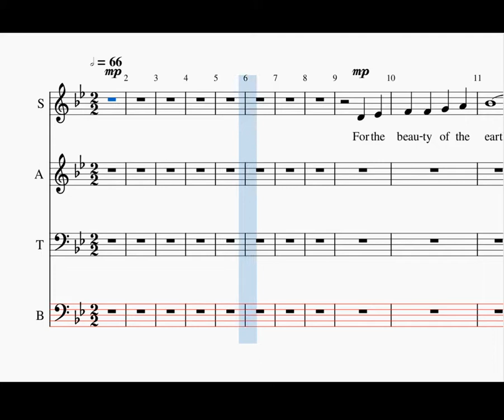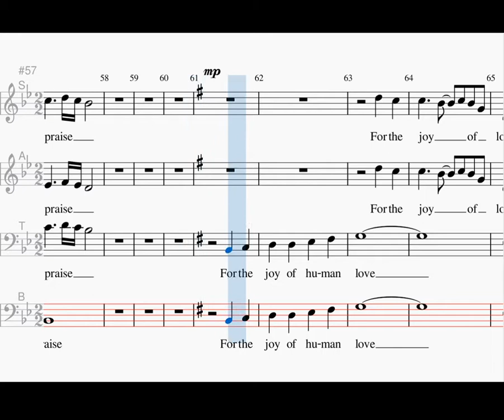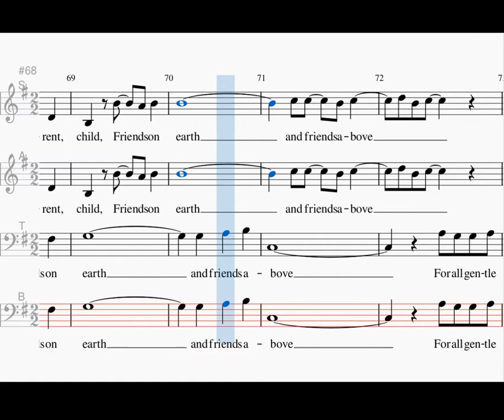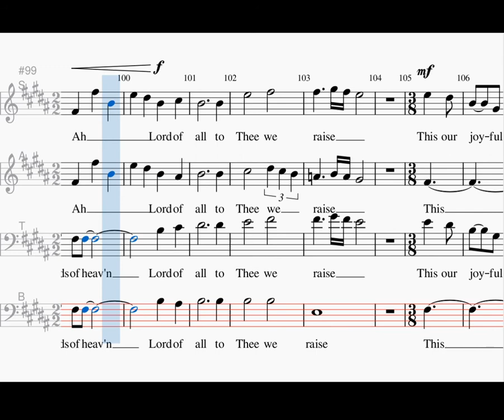For the beauty of the earth, bass, John Rutter